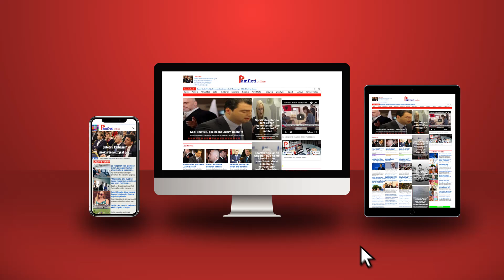Kandidati i PS për Dibrën, la pagën 2500 € si drejtor i BKT, për t’i ‘shërbyer popullit’ me 700 €